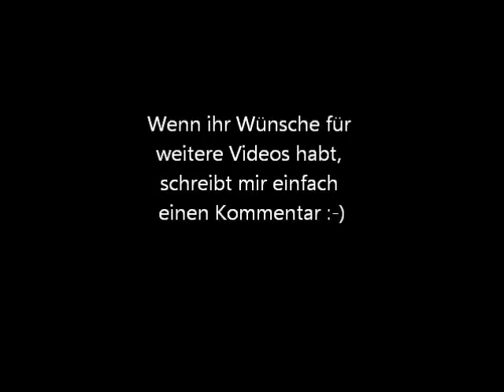Malen mit Acryl: Stehendes Wasser, Reflektionen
Mehr zu meiner Kunst, meinen Malkursen und Büchern findet ihr